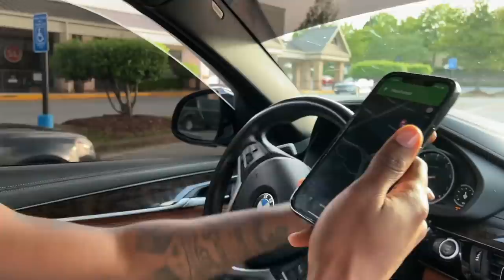EATING STRANGERS DOORDASH ORDER PRANK! Ft BRONNY JAMES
ENTER OUR CORVETTE RAFFLE RIGHT NOW